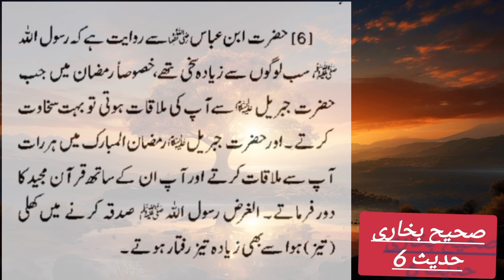Hadees no 6 / Sahi Bukhari / Bukhari Shareef / Hadees Nabvi in Urdu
Bukhari Shareef

sahi Bukhari